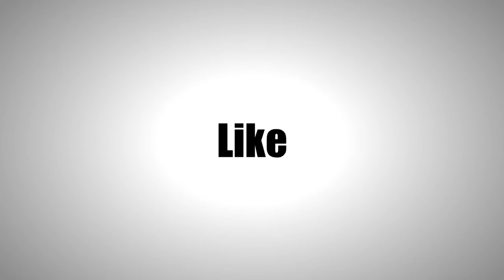[SFM] The McFlurry Fiasco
Poor Bonnie just wanted a McFlurry from McDonalds! XD